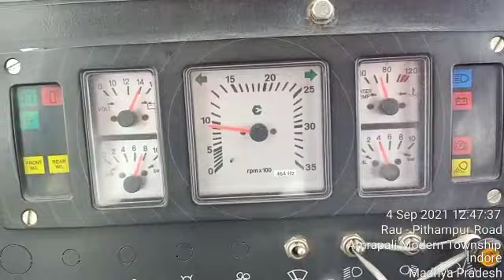ESCORTS HYDRA 13 13T 2020 CHASSIS NUMBER